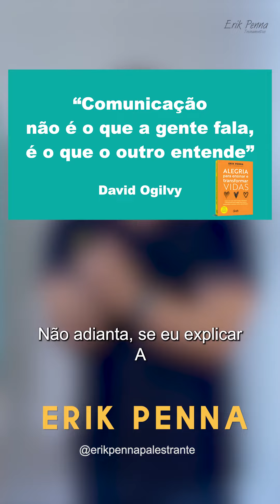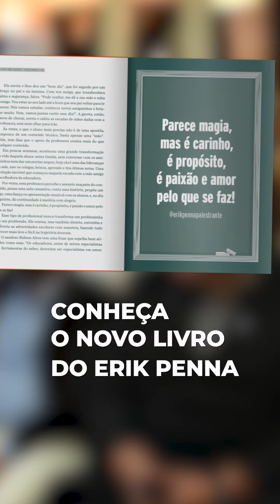Comunicação não é o que a gente fala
Se eu explicar e o aluno não entender, a comunicação não foi efetiva!